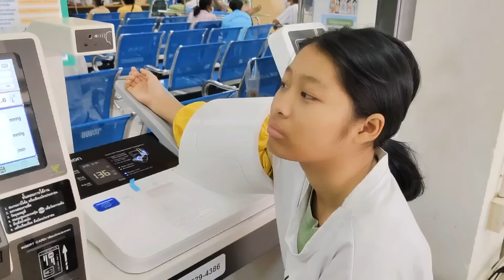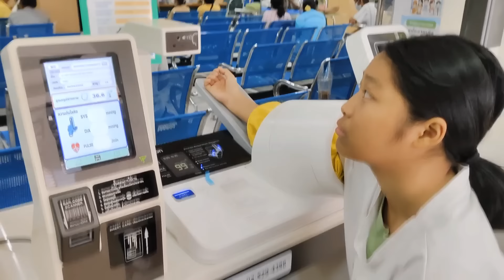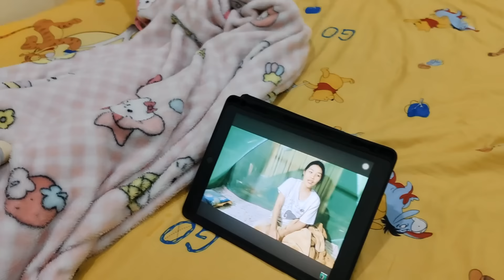มาเซอร์ไพรส์วันเกิดอ๋อมแอ๋มที่หอพักอ.นางรอง 07/08/67